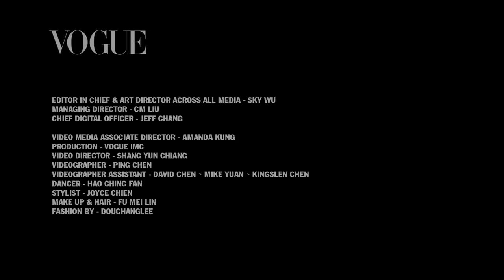承豪石材和黑潮藝術演繹石與舞的邂逅｜Vogue Taiwan｜豪邸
在黑潮藝術的藝術總監王澤馨眼中，舉凡繪畫舞蹈、花草木石，生活中無處不是藝術。
這次透過 VOGUE 的影音創作，讓大理石材與芭蕾舞相遇，承豪石材和黑潮藝術共同演繹藝術的雋永。

【更多VOGUE TAIWAN】
+ LINE：voguetaiwan